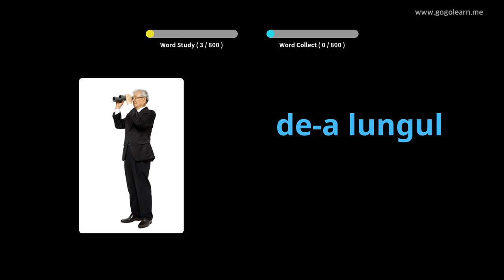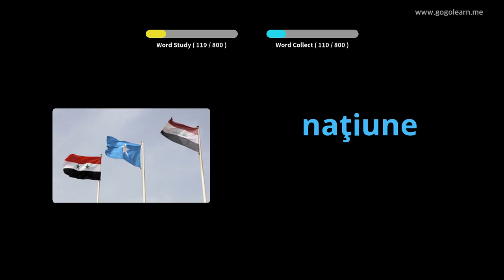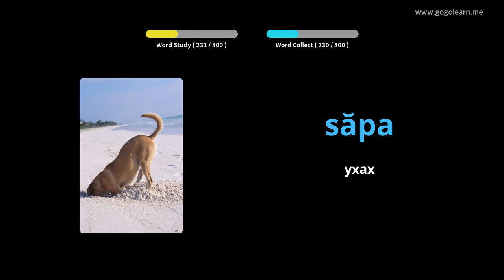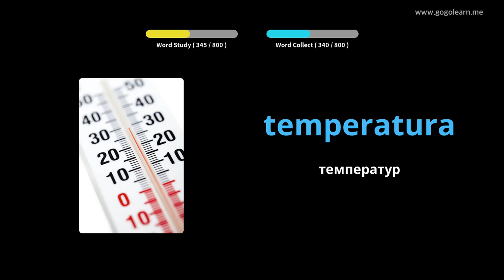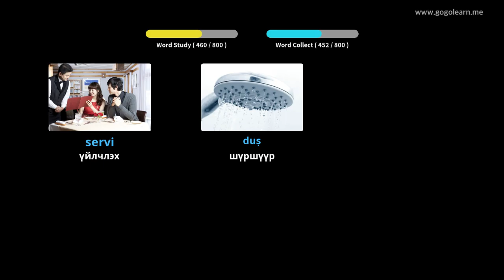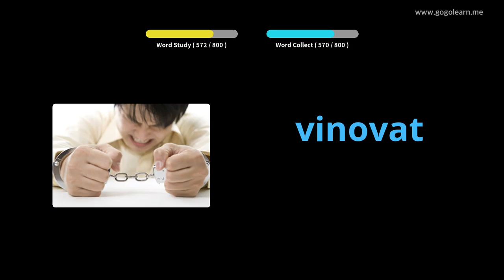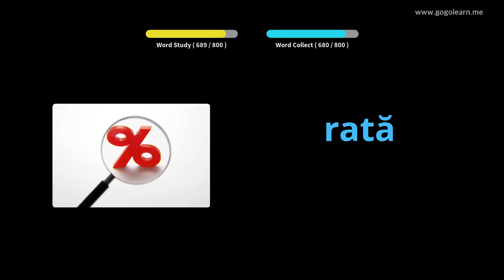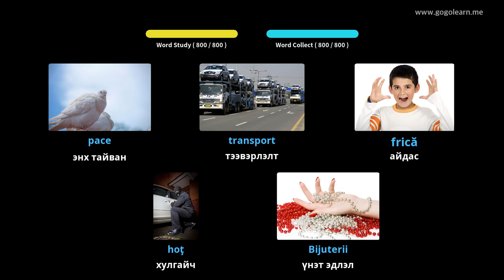Румын хэлний толь бичгийн дунд сургууль | Golearn